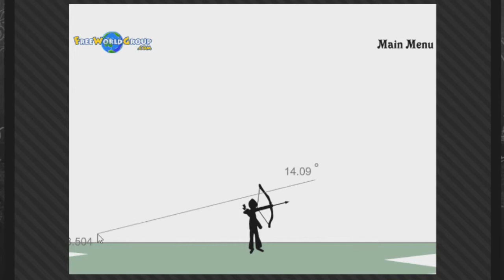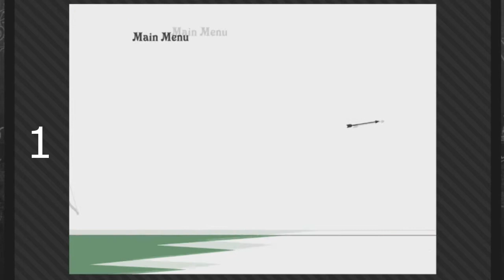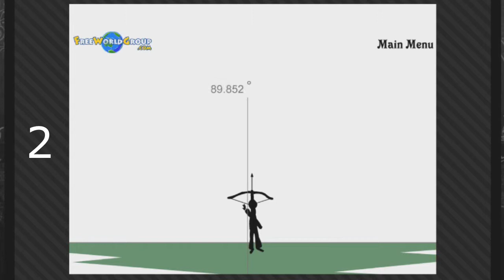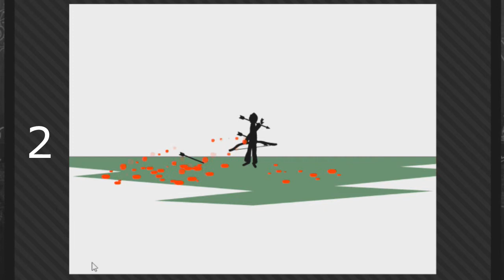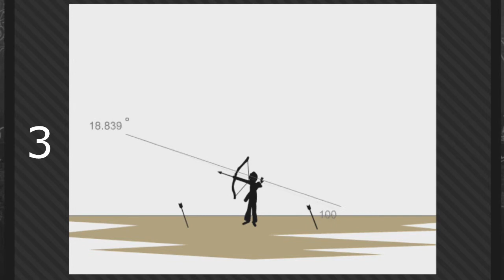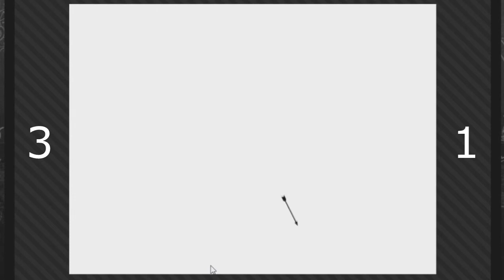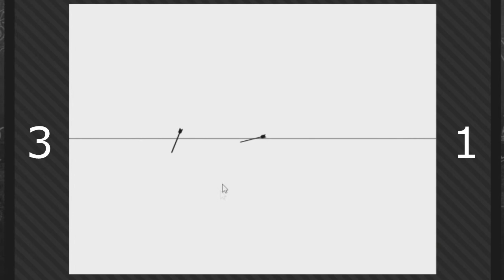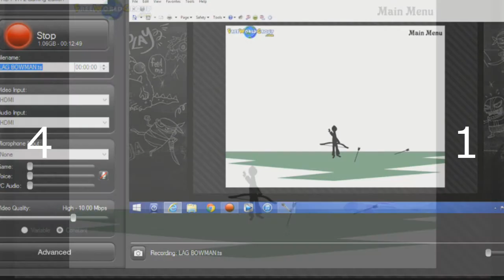L.A.G Episode #7: Bowman 2 (Drew vs. Matthew)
Matthew and Drew are back for another episode of Live Action Gaming! In this episode, Matthew and Drew face off in a game of Bowman 2, and the loser has to play some sort of scary game! Who will shoot the other person? Who will shoot themselves? Watch to find out!

I joined Maker Studios, and you can too! (Please note that when this was uploaded our channel name was TheTard100)